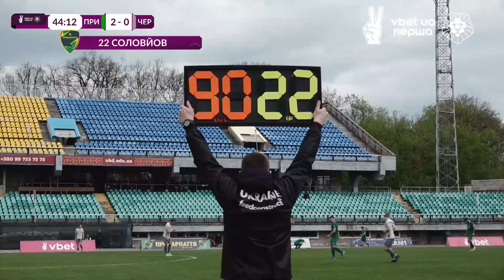Прикарпаття – Чернігів-ШВСМ. Огляд матчу VBET UA Перша. 28.04.2023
🎁 Забирай 1500 грн від VBET у закріпленому коментарі!

У матчі четвертого туру, другого етапу, групи «Вибування» VBET UA Перша сезону 2022/23, «Прикарпаття» впевнено обіграло «Чернігів-ШВСМ». Поєдинок завершився з рахунком 2:0.